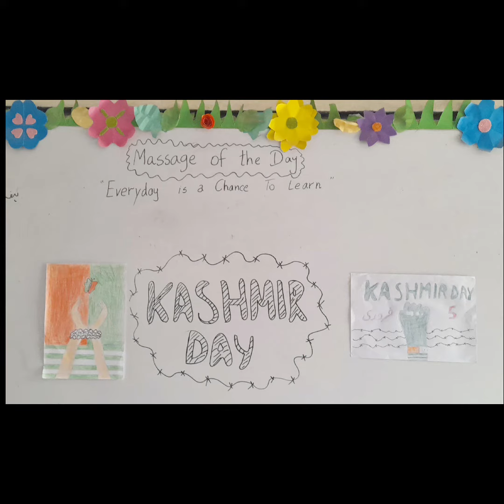Khasmir Day #5 Feb students participation poster making